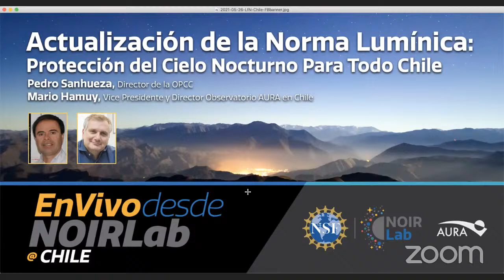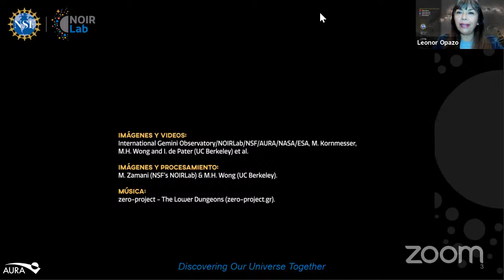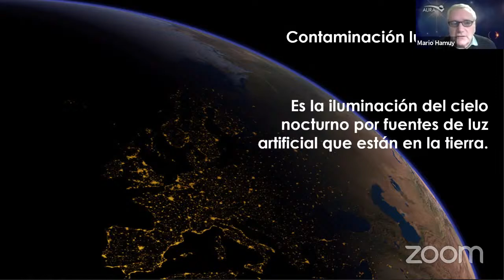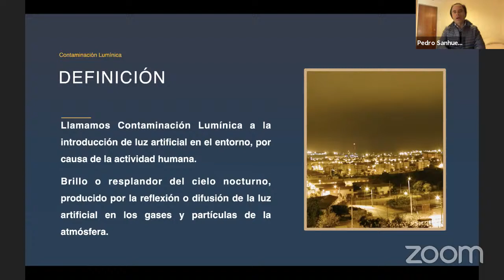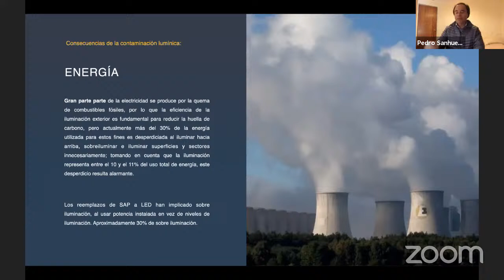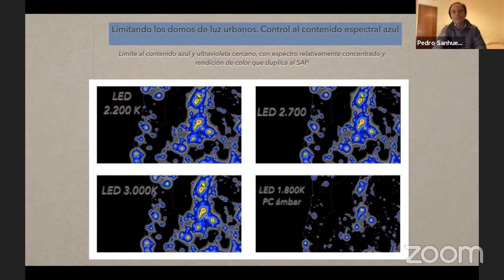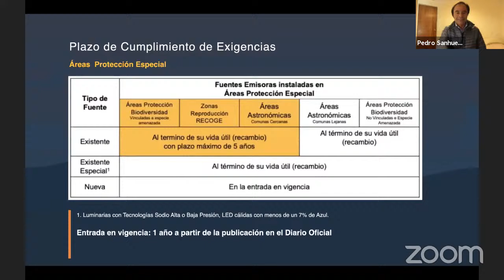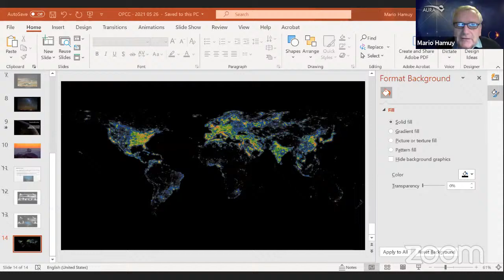En Vivo desde NOIRLab - Actualización de la Norma Lumínica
En esta charla del director de la OPCC, Pedro Sanhueza, destaca la etapa de consulta pública en la que se encuentra el anteproyecto de la revisión de la norma lumínica. Éste incluye nuevas restricciones al azul, porque afecta a la astronomía y también a la salud y al medio ambiente. Por ello, las mismas restricciones que se aplicarán a las áreas de interés científico astronómico, serán aplicables a los parques nacionales, reservas, monumentos y similares.